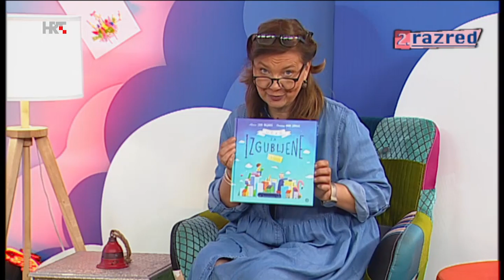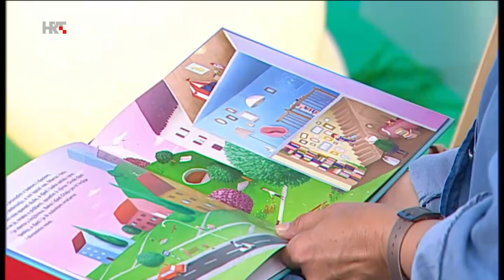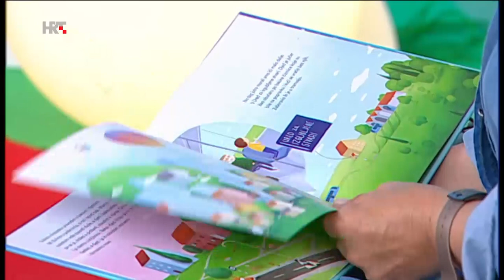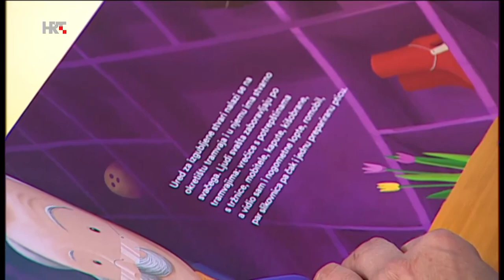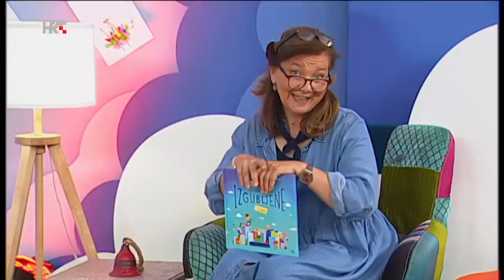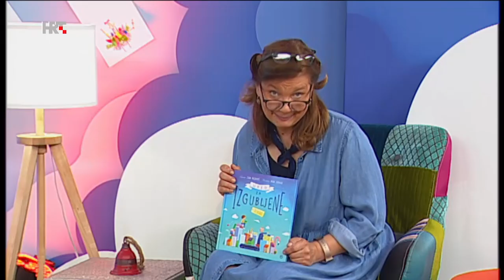2. razred - Slikovnica “Ured za izgubljene stvari”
Ovaj je video isječak dio nastave drugog razreda - četvrtak, 4. lipnja 2020.  Nalazi se u Popisu (Playlist) 2. RAZRED i na poveznici